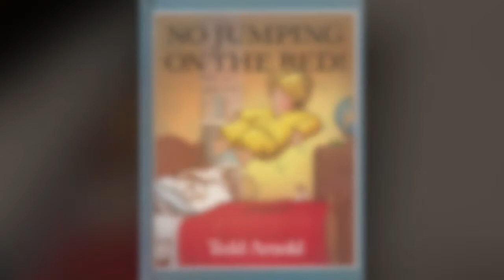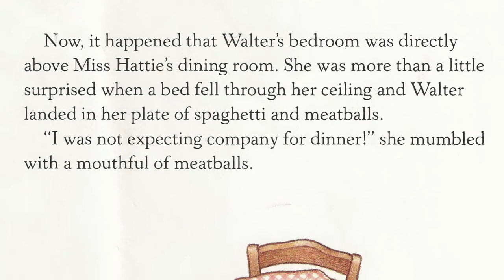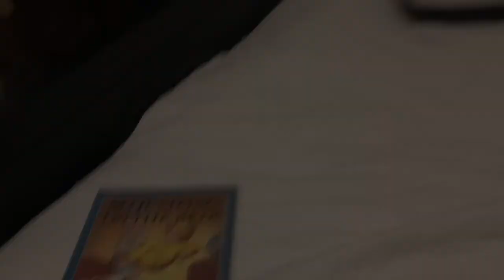No Jumping On The Bed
A bedtime story for Olive and Elliot
"No Jumping On The Bed" by Tedd Arnold